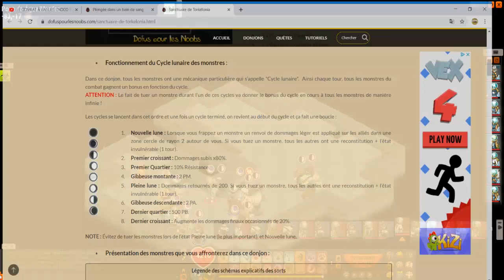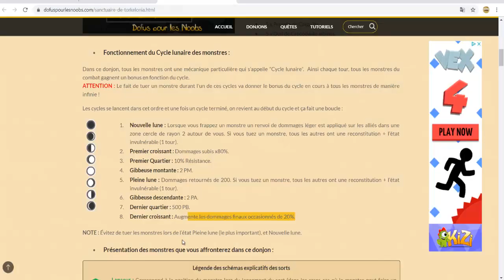[Dofus Vulbis] Missões Crocuzko - Mergulho em um banho de sangue - Ep. #2, parte 2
Boas! Hoje temos uma luta complicada com 3 vagas no canal! Estes crocodilos são manhosos, mas nós... também! Com a técnica certa, o combate torna-se até bem simples, embora seja demorado pra caramba!